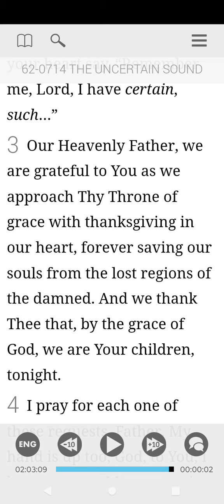62-0714 part 1